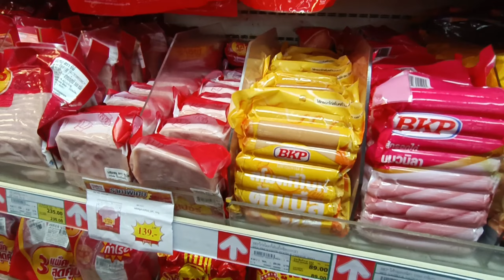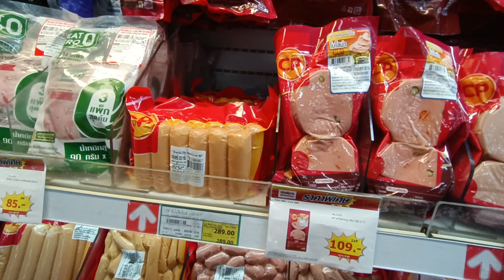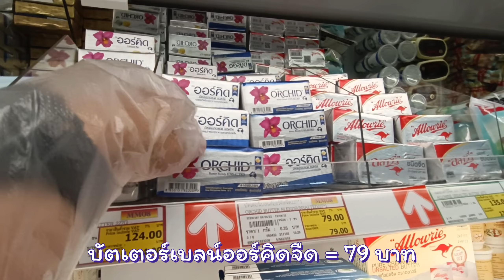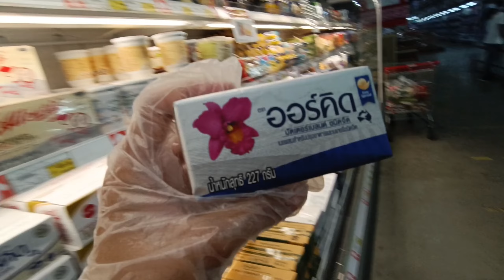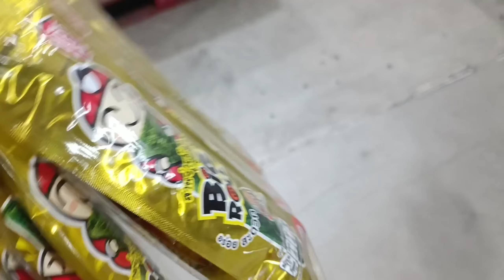Vlog - พาซื้อของที่แมคโคร ได้อะไรมาบ้าง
เมษายน 2565

พวกเราหวังว่าทุกคนจะชอบนะคะ